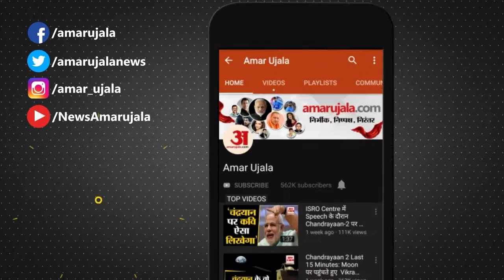Lucknow News: शादी समारोह के दौरान दबंगो का तांडव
राजधानी लखनऊ के इंदिरा नगर थाना क्षेत्र में पनिगांव इलाके में बरात के दौरान रास्ता न देने पर दबंगों ने दूल्हे पर बंदूक तान दी और मारपीट करने के बाद कार भी तोड़ दी।